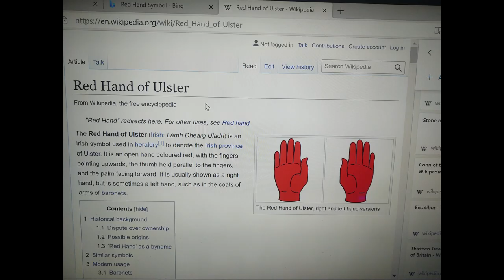Message To The King Part Seven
"Understanding Cobra."

This Ones About The Consequences Of Small And Narrow Minded Thought Patterns. That, And. A Lack Of Evidence Isn't Proof Of Anything.

"WHEREVER COBRA IS THE SPACE DOORWAY WILL BE!" - COMMANDER OF COBRA